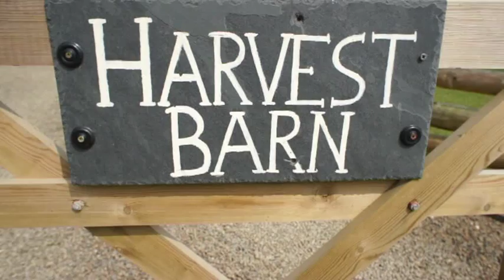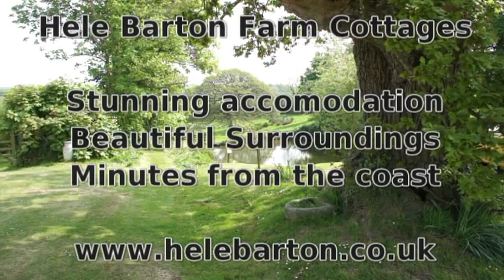Harvest Barn at Hele Barton Holiday Cottages, North Cornwall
Video tour of Harvest Barn at Hele Barton Holiday Cottages, near Bude, North Cornwall. A stunning property for up to 8 people set in a secluded spot of the North Cornwall countryside, yet just minutes from the coast and beaches of Bude and North Cornwall.

A stunning 18th Century barn converted to a spacious & modern cottage with fantastic views over the Bude bay. Private parking, huge garden & a patio / barbeque area complement the quality of the cottage.

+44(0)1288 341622